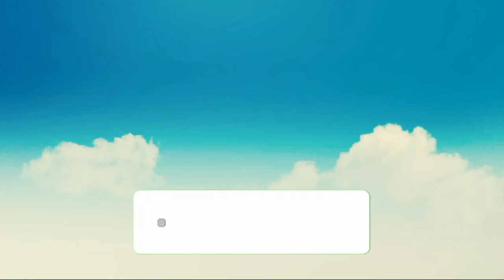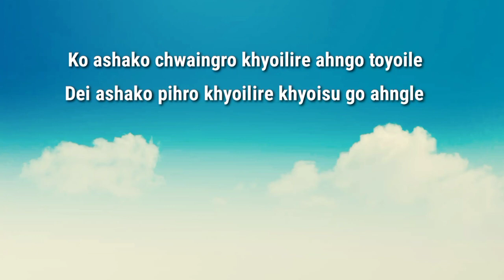Marma Romantic Song - Ko Ashako || Aung hla ching|| Ronal marma|| Marma Lyrical Video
Main Artist : Aung Hla Ching
cover : Ronal marma